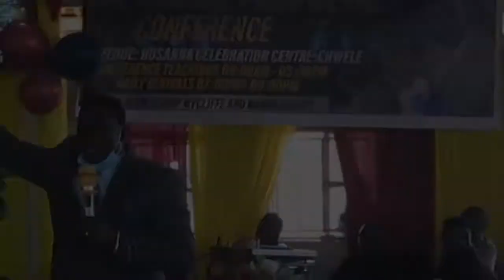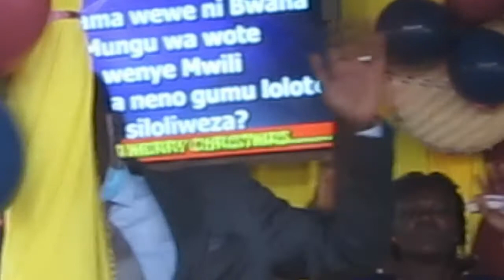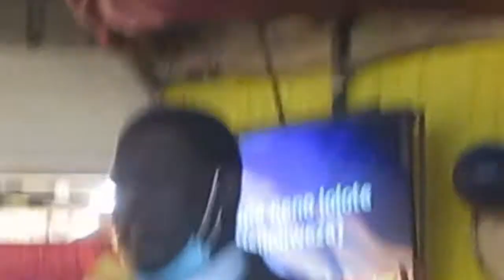Annual prophetic confrence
welcome to annaual prophetic conference 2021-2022
theme:Beyond limitations